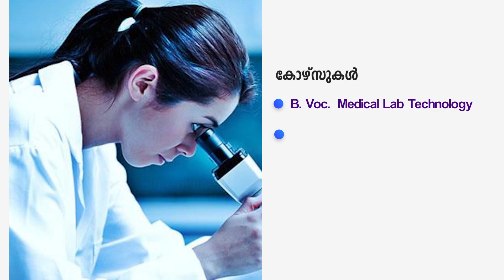എമര്‍ജിങ്ങ് ഓണ്‍ട്രപ്രന്യൂര്‍ അവാര്‍ഡ് കെ.പി. ജോബിക്ക്